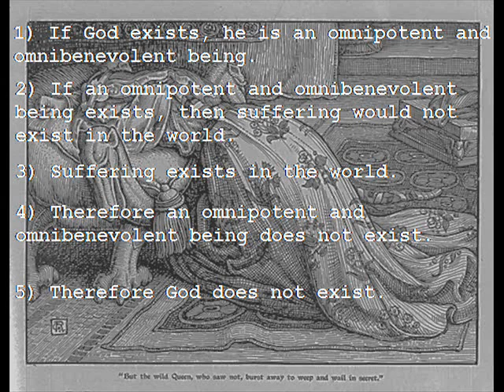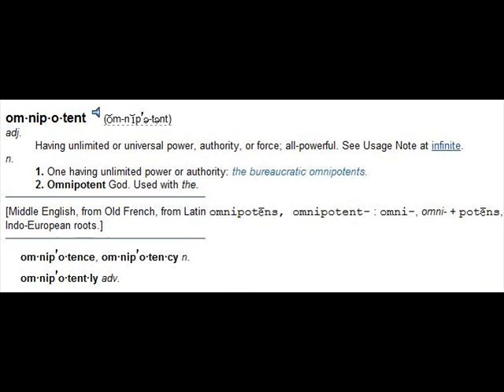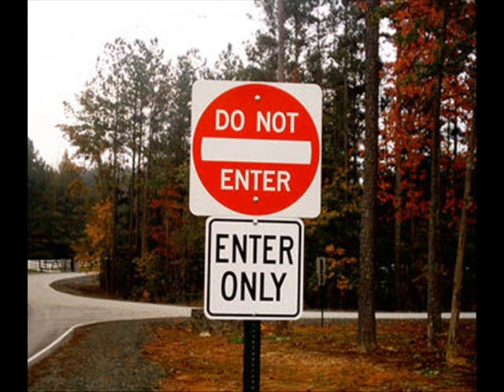Argument from Suffering 3rd response: Omnipotence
I don't think I emphasized this enough in the video: Suffering is not an inescapable result of free will and sin. It may be God's rule that sin has to lead to suffering, but that is his choice, not a forced result. The fact that God made human beings capable of feeling physical suffering is a choice, not a necessary result.

If anyone disagrees, then you need to show specifically a self-contradiction is reached otherwise. If you can't, then the conclusion stands.